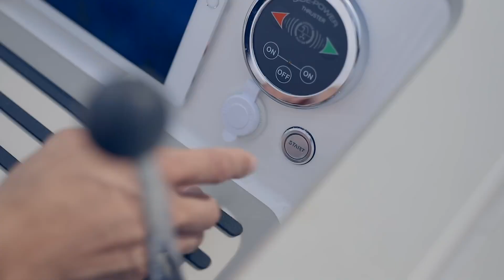Oceanvolt - Invest in the cleaner future of boating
Want to invest in a worldwide megatrend? We have launched an Equity Funding round! to learn more!